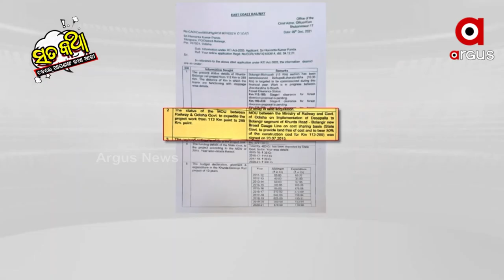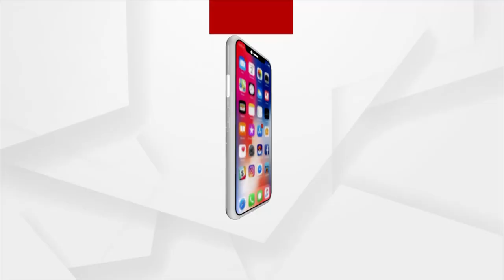Sata Katha || ରାଧେ ରାଧେ... କୁଆଡେ ଗଲା ତମର ଅଧେ...?